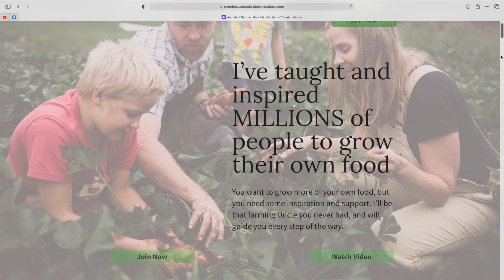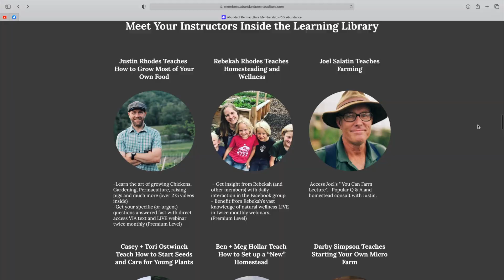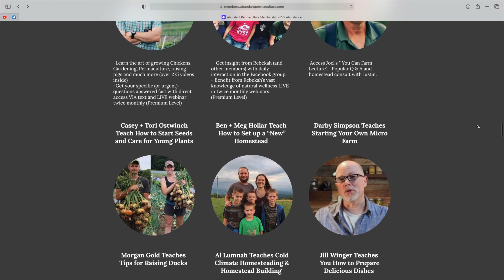rip me off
Last call Abundant Permaculture! Can't afford it? Rip me off (no, bless me). Here's where you can sign up (with or without money)